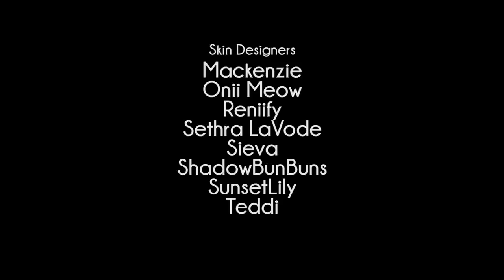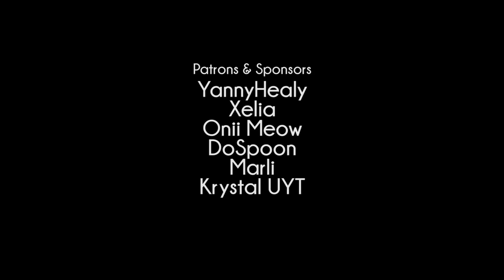Who You Are | The Magiclicas 🔮 Episode 11 || Minecraft Roleplay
Note: This is just a MID-season finale -- The Magiclicas will return for a SECOND HALF of Season 1!

✨Want to keep "The Magiclicas" going?✨
Be a PATRON to support the series monthly and get your rewards!
Donate to support the series (Your name will be shown during the end credits of every episode!)
Yanny Chan
Xelia
Onii Meow
DoSpoon
Krystal UYT

Donators:
Jasmine Barter
Juliakot33

Intro:
This Is The Moment - Ramin feat. Fredrik Lönngren, Lemontree
End Credits:
Glowing In The Dark - Loving Caliber